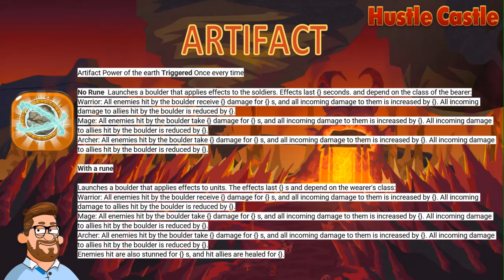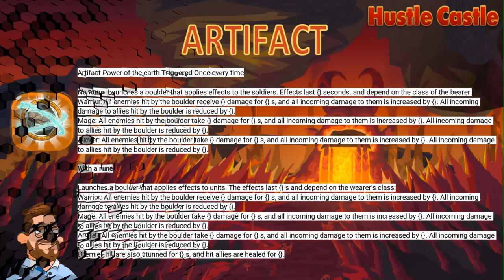HUSTLE CASTLE-NEW EVENT UNDERWORLD TREASURE HUNT-DIAMONDS GIVEAWAY ENGLISH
HUSTLE CASTLE- UPGRADE 1.42

-SPOILER
NEW EVENT UNDERWORLD TREASURE HUNT- AUGUST 2021

Official support from the official Hustle Castle page